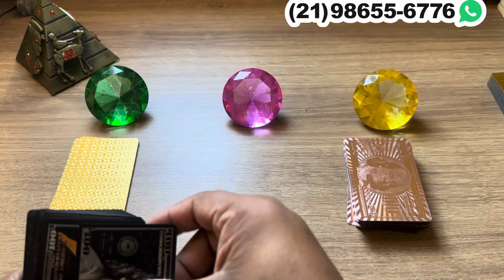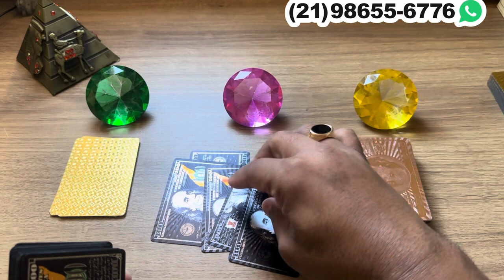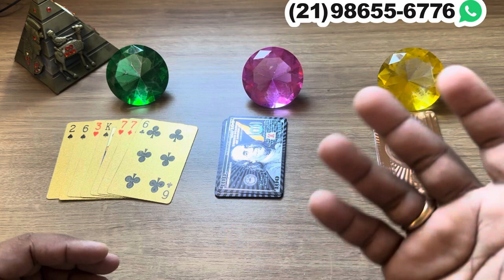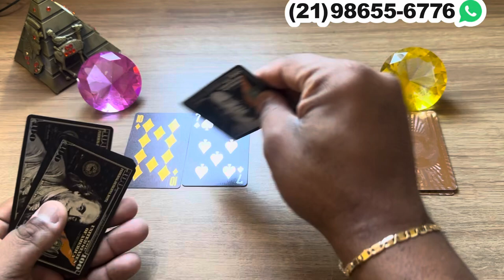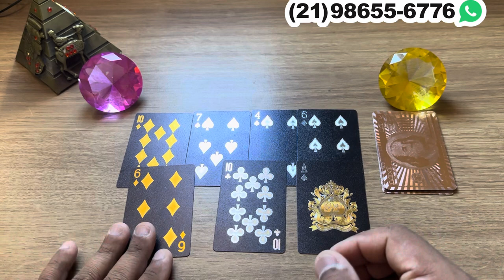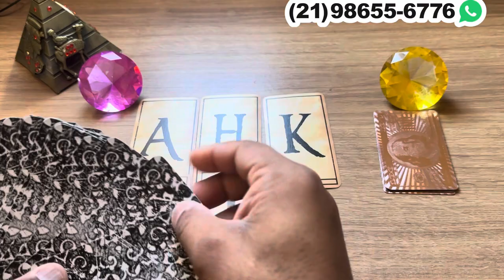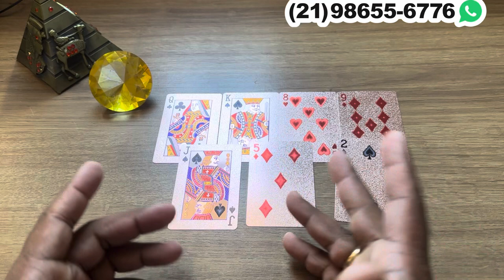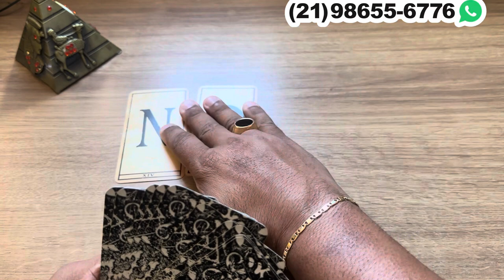ESSE ALGUÉM TENTOU JOGAR COM VOCÊ E SE DEU MAL! + LETRA INICIAL | Tarot Responde 💘